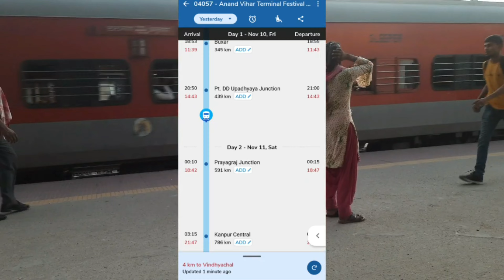यात्रियों को मिला बड़ा झटका | दिवाली में जाने वाले कृपया ध्यान दे |railway new update |irctc update